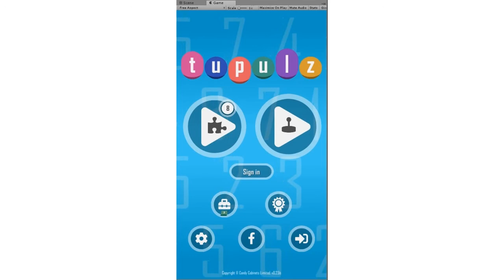Sneak Peek - Tupulz Arcade Tutorial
A quick sneak peek of the new and improved arcade mode tutorial. Available on the next beta (0.2.5b) release.

Music Info: Happy Pop Rock by AShamaluevMusic